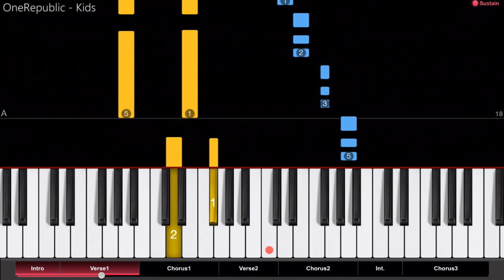OneRepublic - Kids - Short w CTA - Pro